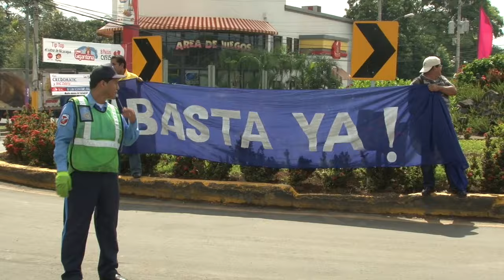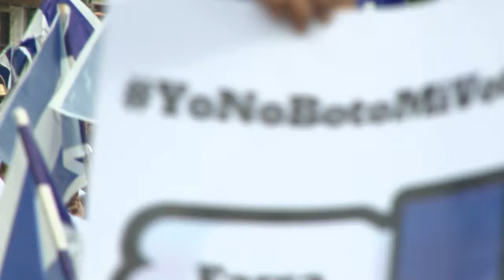Oposición marcha en Masaya en contra de la farsa electoral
Centenares de personas participaron este 27 de agosto en una marcha denunciando la farsa electoral. Más en confidencial.com.ni